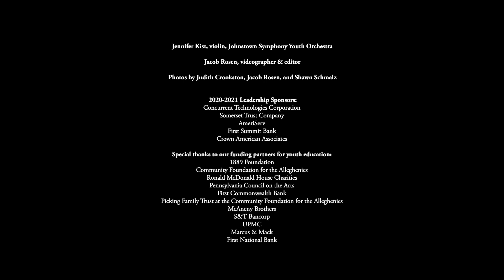Connecting Our Region with Music: Meet Jennifer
Jennifer Kist is a violinist in the Johnstown Symphony Youth Orchestra.  Hear why music matters to her, what she thinks our job is as musicians, how we can serve the community, and why everyone should give playing music a try!

For more information about the JSYO and to donate in support of this and many other community programs, go